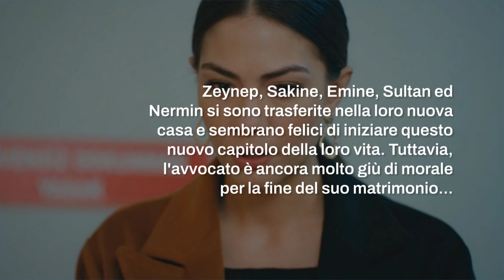Zeynep soffre!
My Home My Destiny 2 Anticipazioni 20 luglio 2024: Zeynep triste e gelosa, Emine prova a consolarla...